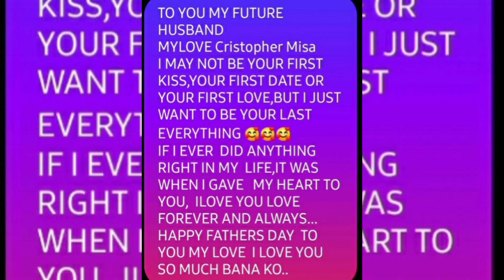Happy 25th Anniversary and Happy Father's Day Mylove